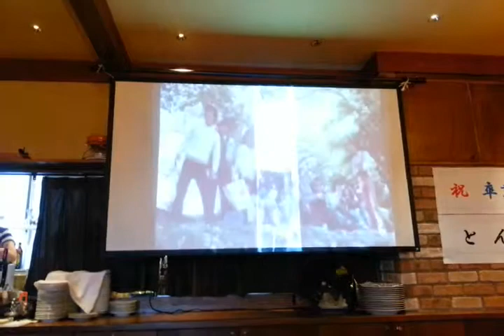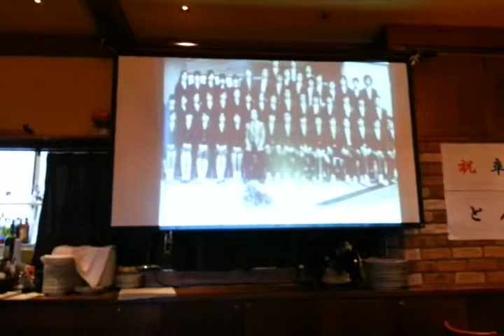同窓会での個人紹介